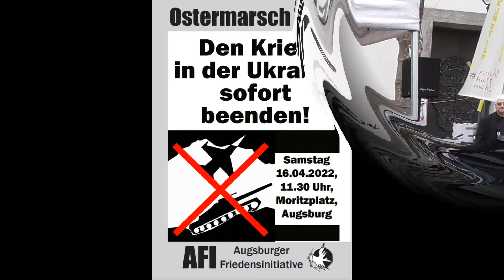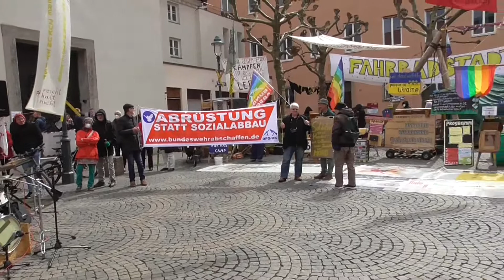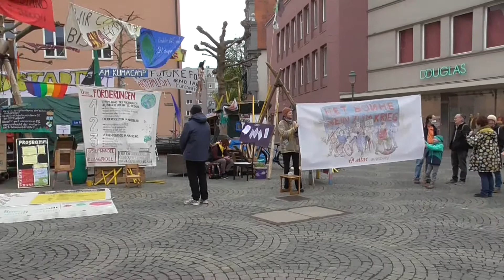41. Augsburger Osteraktion 2022 "Den Krieg in der Ukraine sofort beenden!" Lang-Version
41. Augsburger Osteraktion 2022 "Den Krieg in der Ukraine sofort beenden!" am 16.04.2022 auf dem Moritzplatz Thematische Schwerpunkte des diesjährigen Ostermarsches ist der völkerrechtswidrige Krieg in der Ukraine, die Waffenlieferungen in das Kriegsgebiet und die massive Aufrüstung der Bundeswehr. Gewarnt wird vor einer weiteren Eskalation des Krieges mit der Gefahr eines Dritten Weltkrieges und der nuklearen Vernichtung. Gefordert werden Verhandlungen für einen sofortigen Waffenstillstand, eine Sicherheitsarchitektur unter Berücksichtigung allen Interessen und eine Umkehr zur De-Eskalation und Abrüstung.
116 Minuten